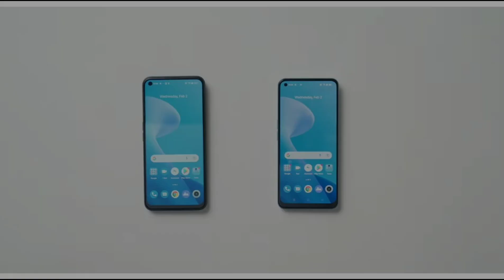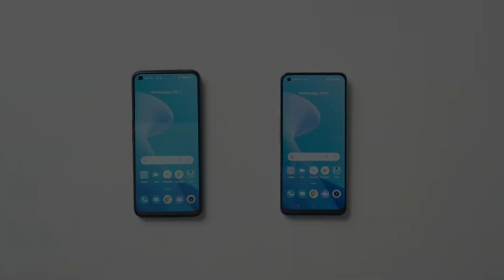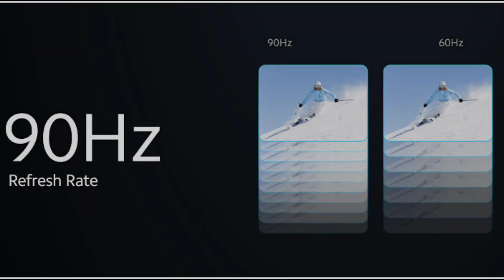🔥REALME 9 5G - FULL SPECIFICATION, RENDERS, PRICE INDIA LAUNCH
About this video:

Hello Guys,

Is video me humne baat ki hai REALME  ki taraf se aane wale REALME 9 5G  - FULL SPECIFICATION, RENDERS, PRICE INDIA LAUNCH me sath is video me hamne baat ko inki specifications and features ki. I hope apko ye video pasand aayega.

Thanks

MY GEARS :-